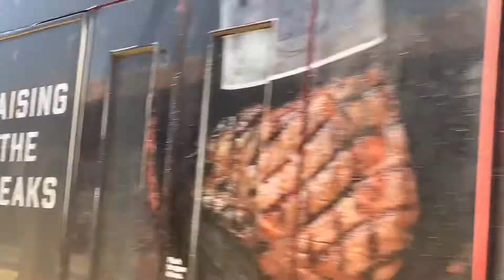Railfanning OldTown Transit Center 4/7/22